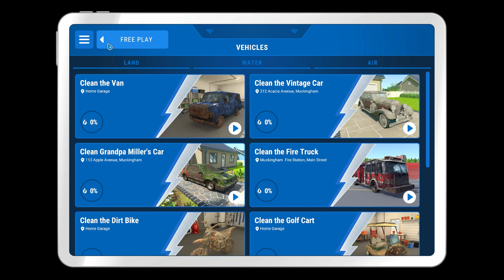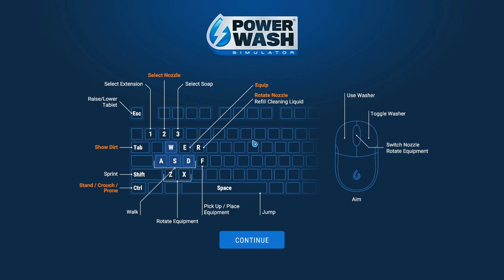Highlight: Powerwash Simulator early access, timelapse replay testing.